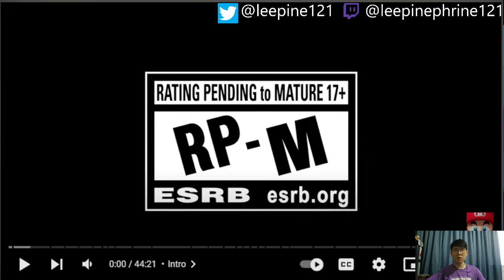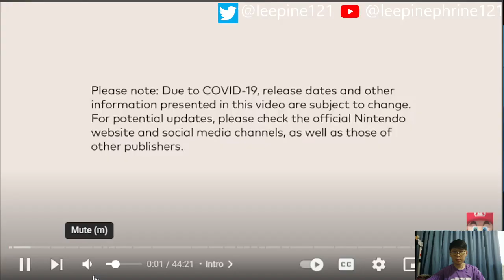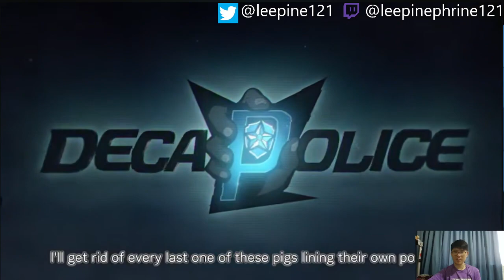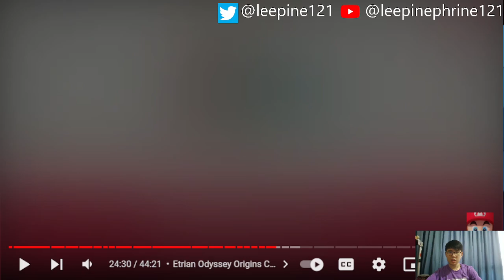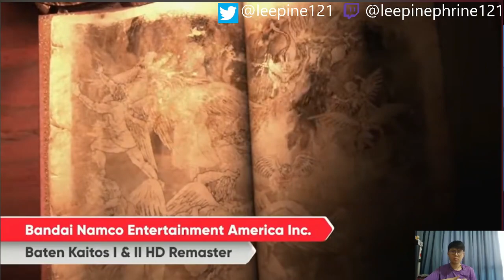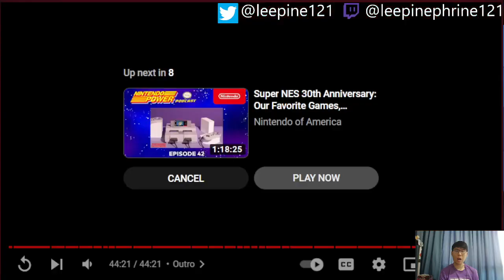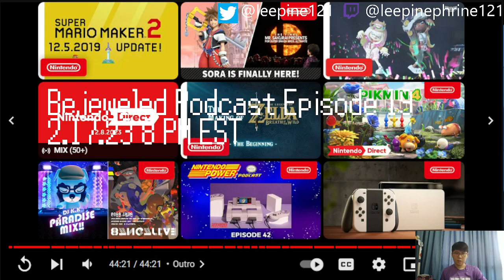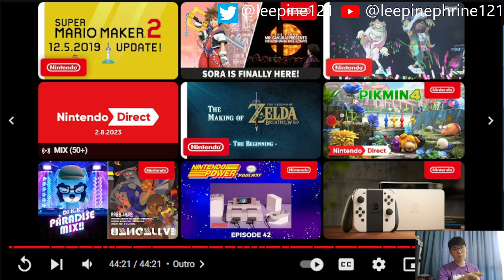METROID PRIME IS BACK?!?! | Nintendo Direct 2.8.2022 LIVE Reaction!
Despite a sore throat, I power my way through reacting to what might be the most hyped up Direct in a while!

TheHoneyDew